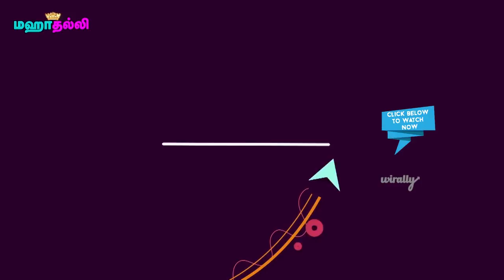Sarkar Grand Audio Launch | Thalapathy Vijay, A R Murugadoss | AR Rahman